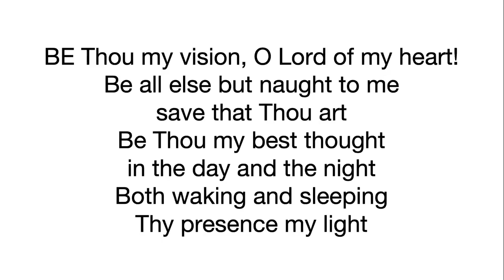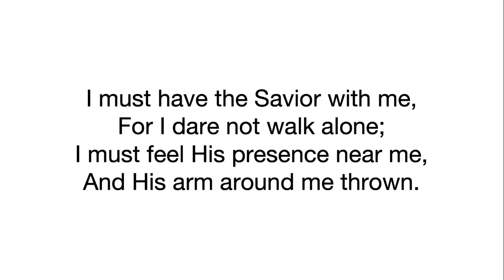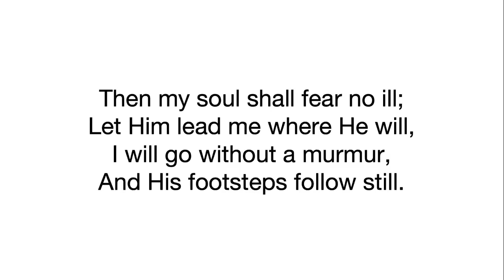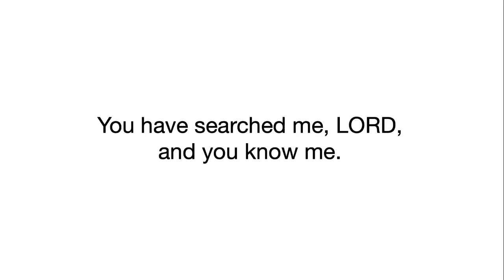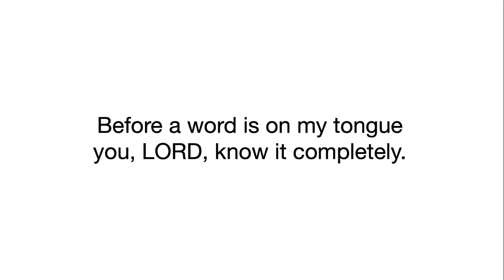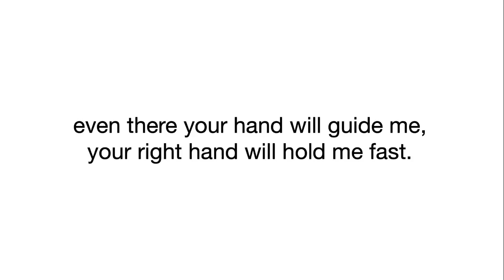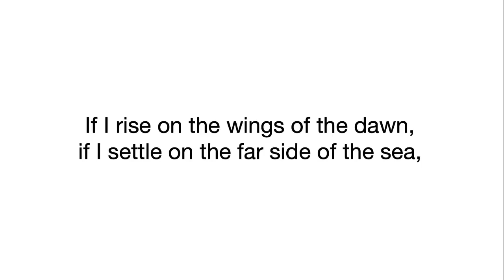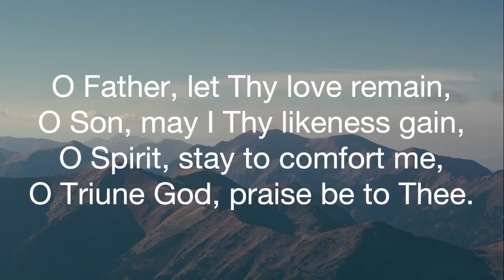Sunday, June 2nd, 2024 11 AM Worship Service